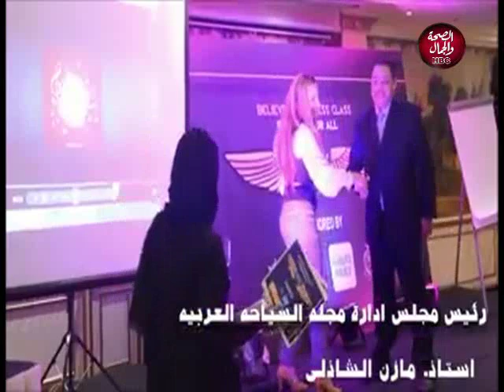كلام مهم | تعرف علي رموز السحر بالاحلام التي تدل علي تعطيل الزواج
تقديم | مونيكا محي الدين
و في ضيافتها | د/ هند عبد الهادي ... مفسرة الاحلام